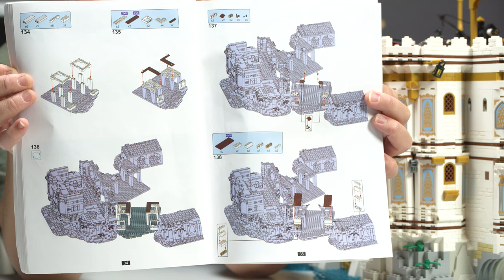Yo Ho The Massive Royal Bay Port | Reobrix Brick Review 66013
Time to look at this big ass set...both the set and I.

Another dare I say, fun set from reobrix

Now you just need to fill up with some loot and pirates.

For FAN MAIL or LETTERS please send to:

Brickmeupscottie's office:
Sha Tin
Hong Kong

For overseas fans:

988 Carnation Ave, Costa Mesa
Ca, 92626
USA

- Odyssey 7Q +
- Atomos NinjaV